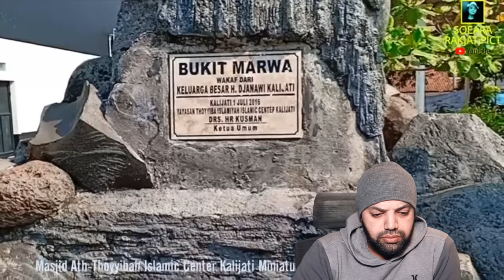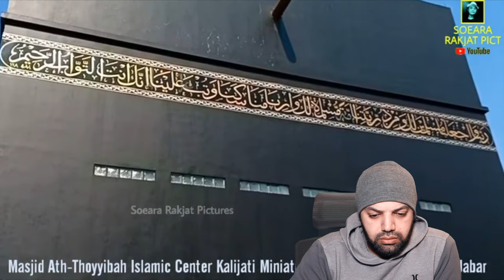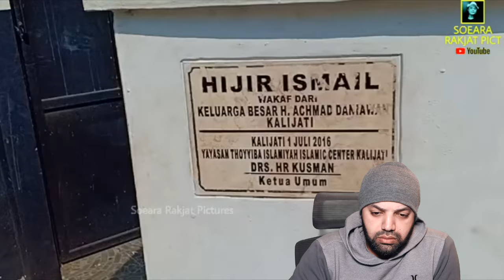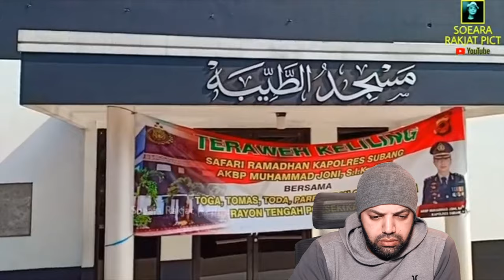Masjid Kabah Subang At-Thoyyibah Kalijati Miniatur Kabah Lengkap di Subang Jawa Barat Reaction